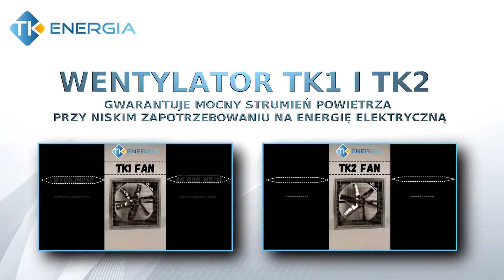TK Energia - Wentylatory TK1 i TK2 promo wideo